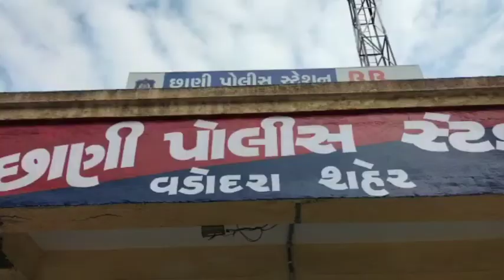ચોરી થયેલ મો.સા તથા આરોપી ને છાણી વિસ્તારમાં થી પોલીસ એ પકડી પાડ્યો